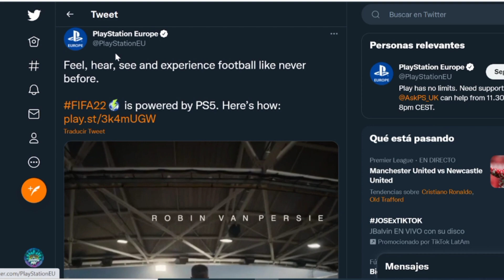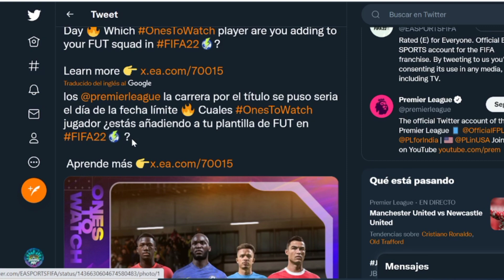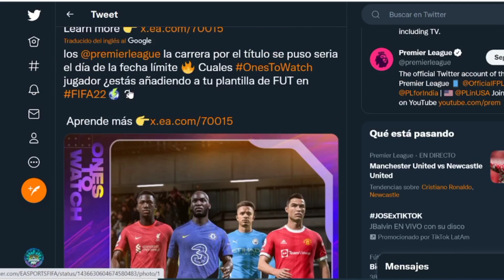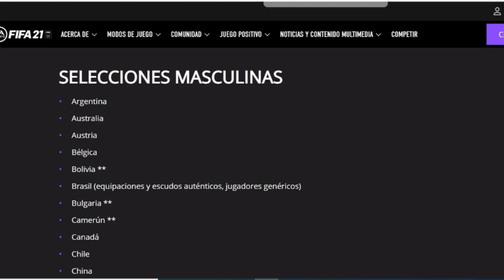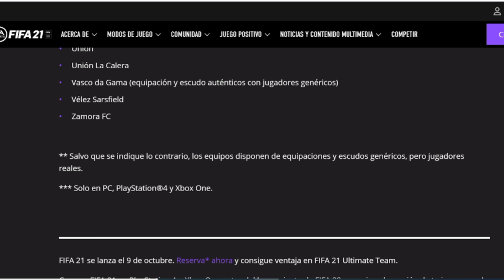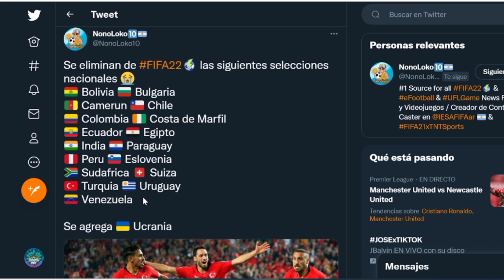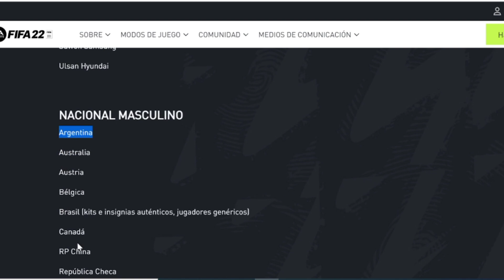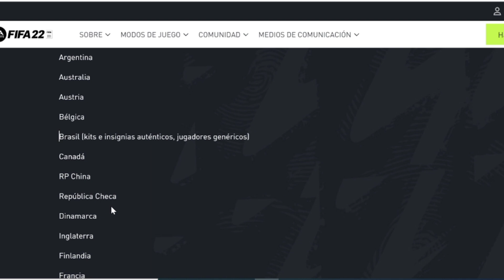EA SPORTS Pierde 17 Selecciones Nacionales para FIFA 22 / Nuevos Iconos y OTW OFICIALES FIFA 22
- Fifa 22 no tendrá 17 Selecciones Nacionales
- Nuevos Iconos Fifa 22
- Nuevos OTW FIFA 22